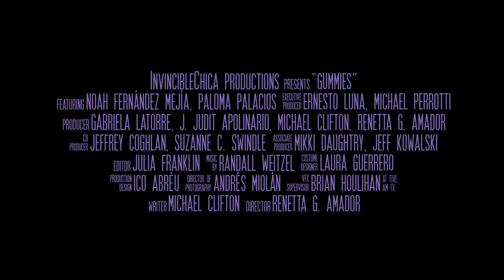Randall Weitzel REEL | Film Edit, Original Score, Sound Design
Randy Weitzel is a highly acclaimed musician, GRAMMY®-nominated songwriter, recording engineer, and esteemed touring guitarist for the renowned band In This Moment, whose albums have achieved multi-Gold and Platinum status. In addition to his contributions to the band's success, Randy's artistic endeavors extend to the world of film. His creative gifts include writing, performing, and recording original music that runs the gamut of styles, from the raw energy of rock and metal, to the intimate melodies of acoustic, and the grandeur of orchestral compositions. Randy's captivating musical creations have garnered multiple recognitions, including esteemed film festival awards for his exceptional work on short horror films, solidifying his reputation as a versatile and accomplished artist.